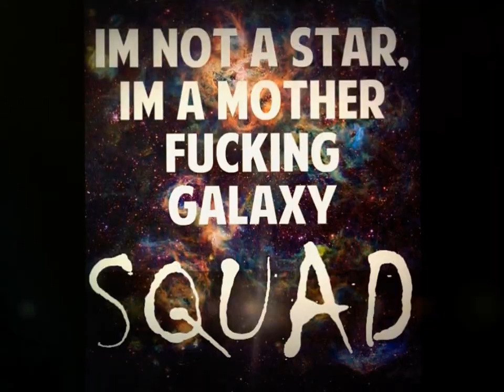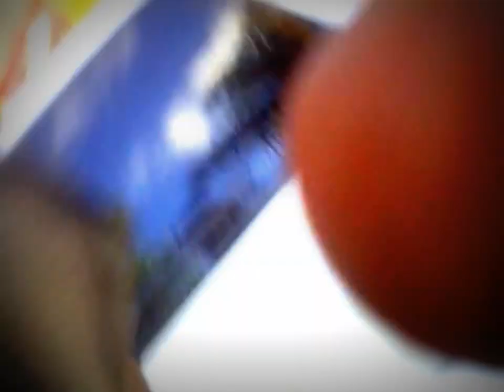GINO G DRUNK AND KENNY ROLLING ON YARD MAN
{SPECIAL~K} PRESENTS SXM FEB CITY